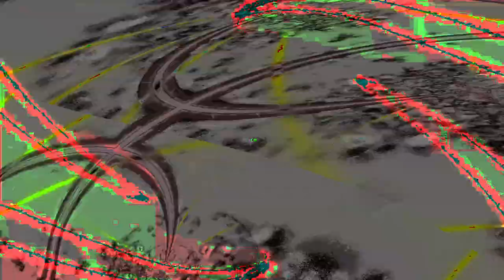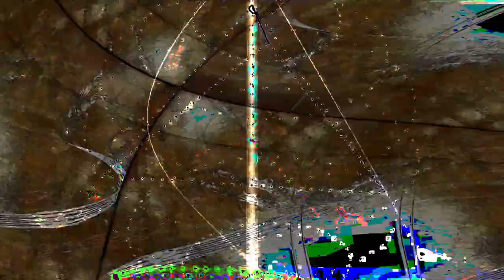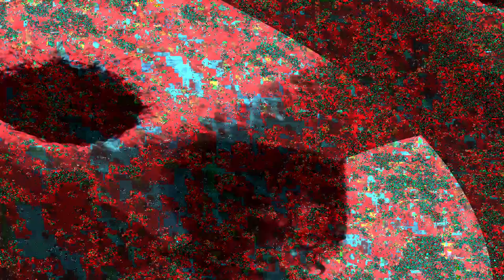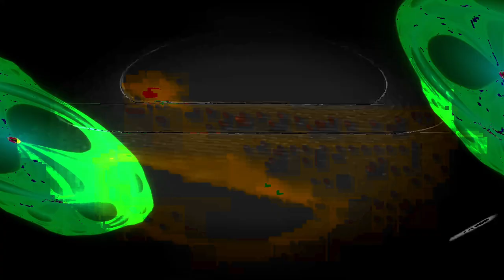[EPILEPSY WARNING] Movie 24 02 05 01h16m58s